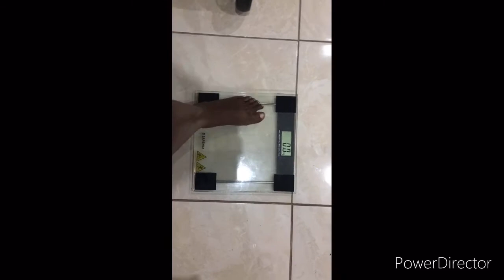I messed up but now am fixing /Thickfit mom/16:8 fasting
I love workout 🏋️‍♀️ and do enjoy so if you not lazy come join me it is fun.